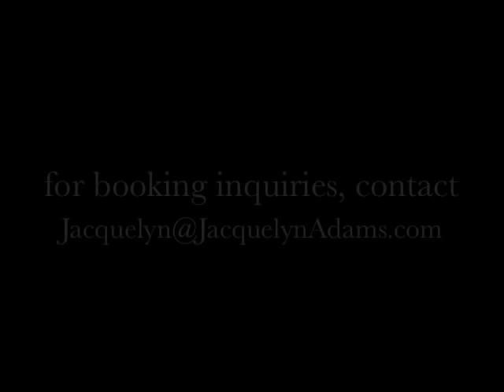solo french horn with guitar & drums - LIVE music. Horn Day 2012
Canada's Sixth International Horn Day- Feb 10th, 2012 York University. Toronto, Ontario. Jacquelyn Adams (horn), Clifton Hyde (guitar), Jeff Butterfield (drums). Music by Pink Floyd, Jo van den Booren and Stefan Zeniuk/Clifton Hyde. Thank you to James MacDonald and Katie Toksoy for organizing this day and being such gracious hosts! Thanks to Stefan Zeniuk, TubaJoe Exley and Gato Loco (a must see band) for loaning me "Tuba Gunslinger" for the day.